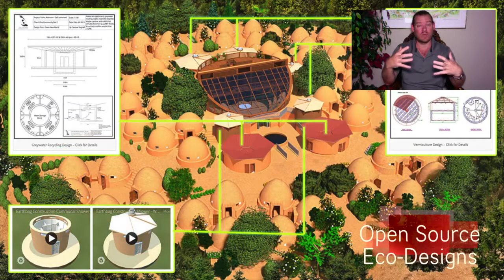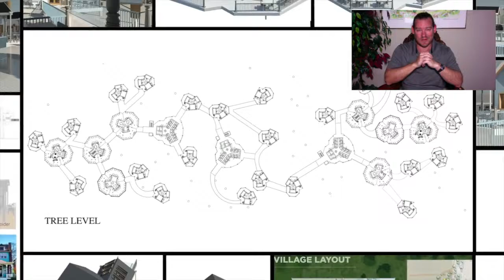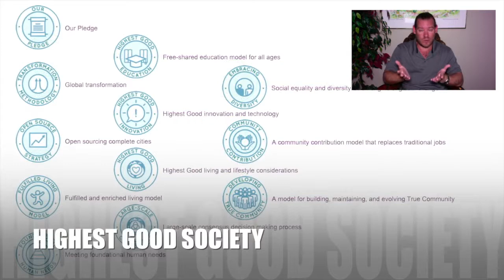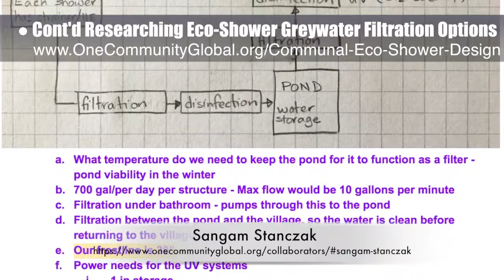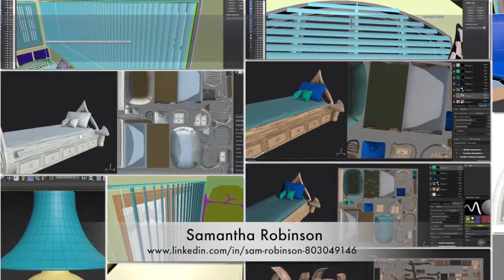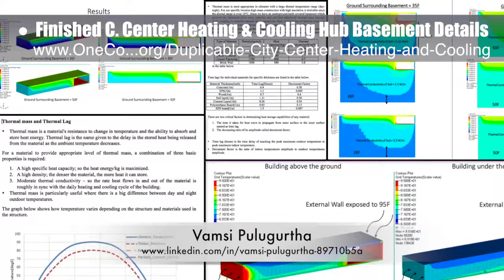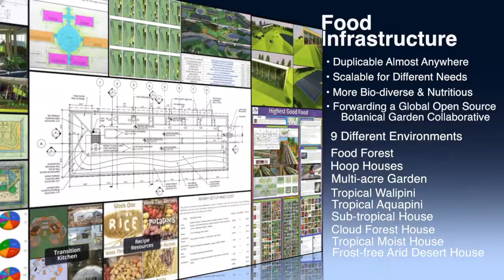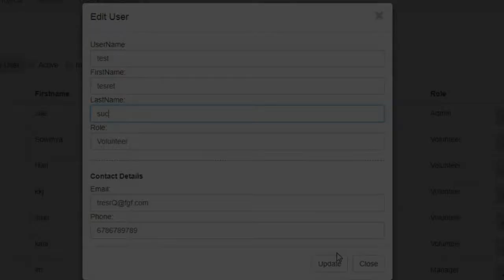Systems for Eco-change - One Community Weekly Progress Update #238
Systems for Eco-change | Positively Transforming Earth’s Eco System | Making Eco-communities a Reality | Evolving Earth’s Ecological Potential | Open Source Blueprints for Eco-change | A Sustainable World | Creating A World that Works for Everyone | One Community | Weekly Progress Update #238

“One Community is creating systems for eco-change that combine sustainable and open source and free-shared approaches to food, energy, housing, education, for-profit and non-profit economic design, social architecture, fulfilled living, global stewardship practices, and more. We call this living and creating for The Highest Good of All. This is the October 15, 2017 edition (#238) of our weekly progress update detailing our team’s development and accomplishments."

SYSTEMS FOR ECO-CHANGE INTRO: @:35
SYSTEMS FOR ECO-CHANGE SUMMARY: @12:26

Artist: VUKE